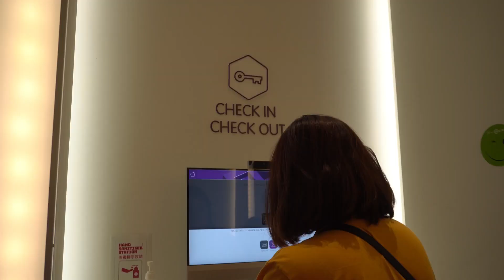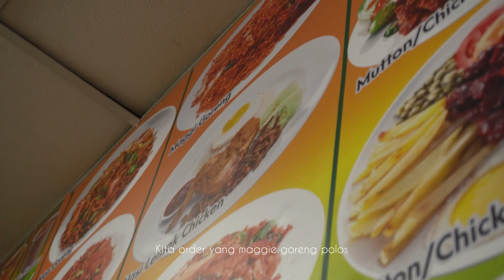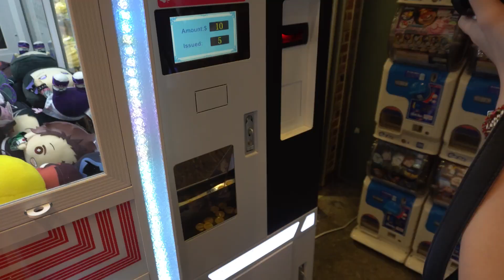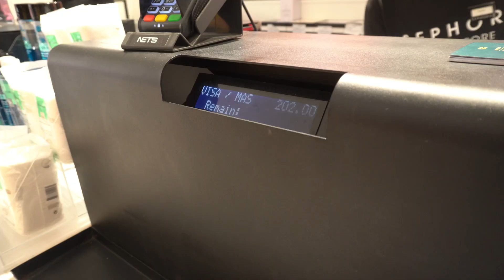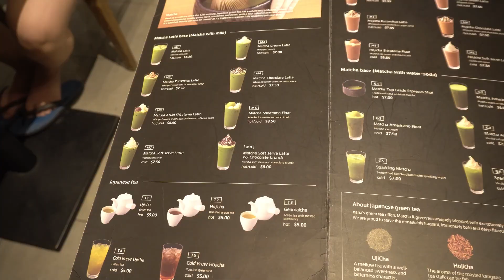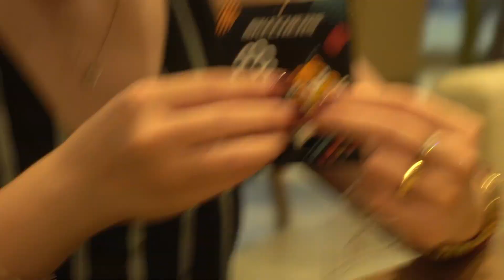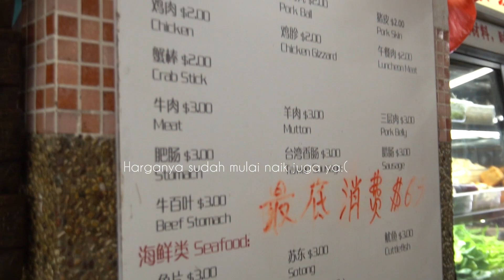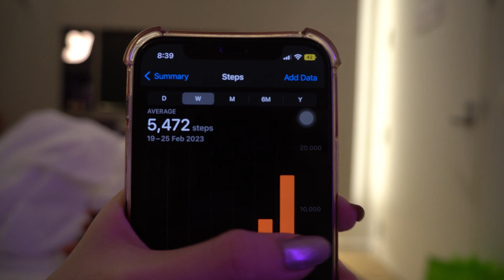Spend time with me in Singapore #1 : eating mala,shopping,playing gachapon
✧･ﾟ: ✧･ﾟ:      :･ﾟ✧:･ﾟ✧

taken with:
- Sony a6400
⭒☆ · ┈┈┈┈┈┈ · ꕥ · ┈┈┈┈┈┈ · ☆⭒

⭒☆ · ┈┈┈┈┈┈ · ꕥ · ┈┈┈┈┈┈ · ☆⭒